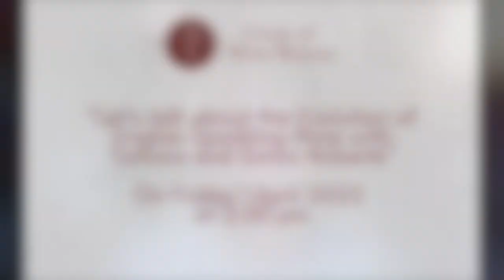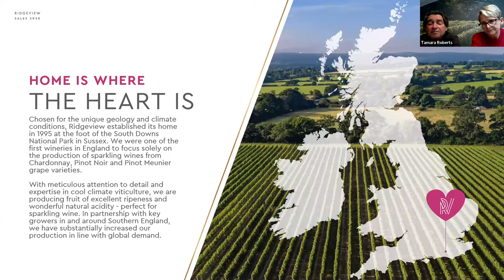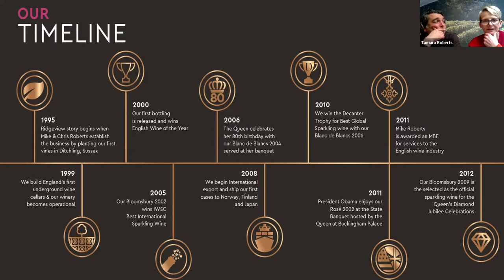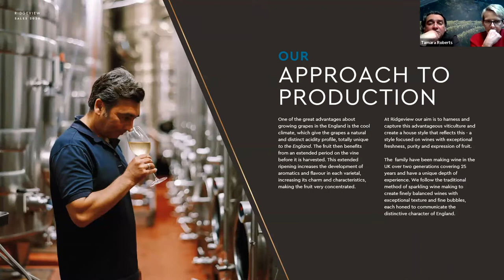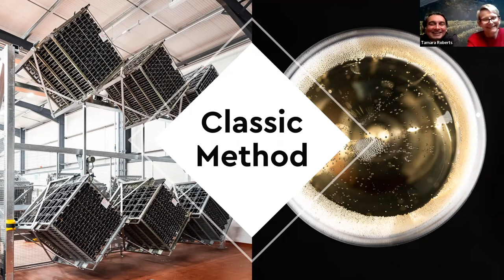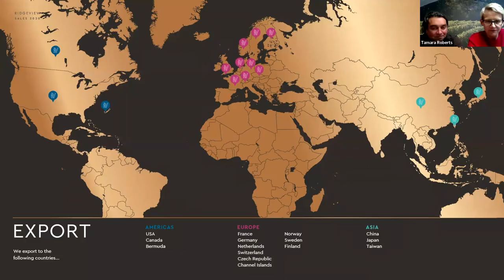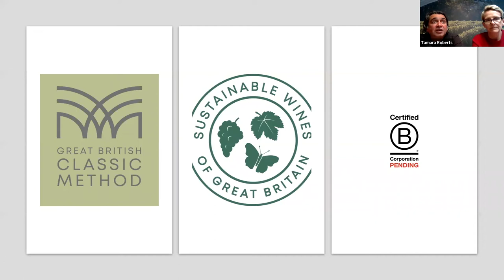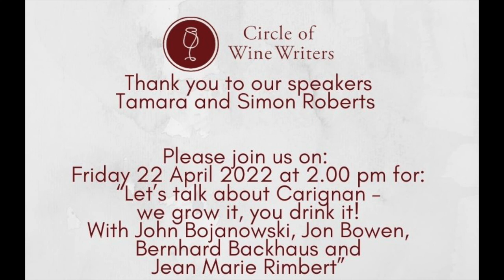“Let’s talk about the Evolution of English Sparkling Wine with Tamara and Simon Roberts”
On Friday 1 April 2022